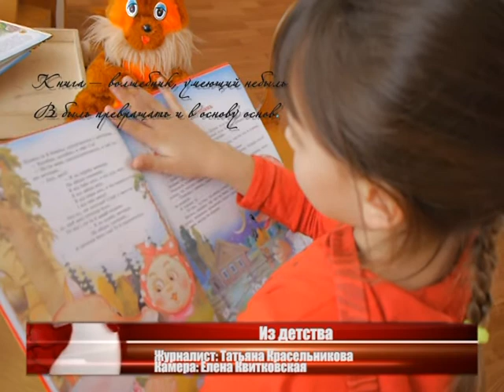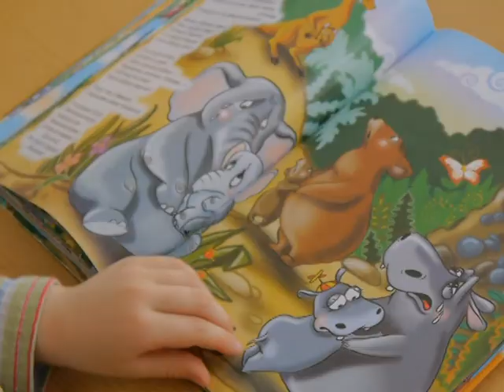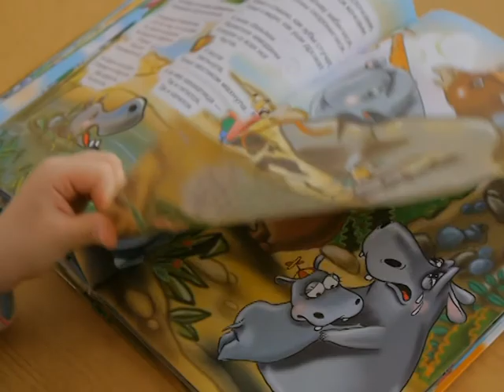Из детства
В чудеса начинаем верить еще с детства, а волшебство оживает именно в книгах.Вот и не странно, что существует даже Международный день детской книги. Этот праздник весь мир отмечает 2 апреля,  начиная с 1967 года по инициативе и решению Международного совета по детской книге. Дата празднования совпадает с днем рождения великого сказочника из Дании Ганса Христиана Андерсена.